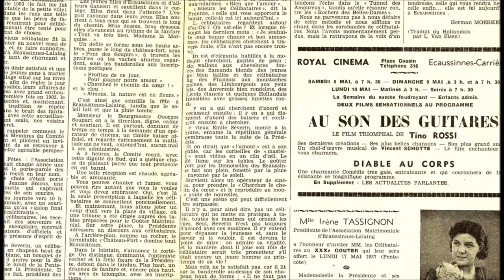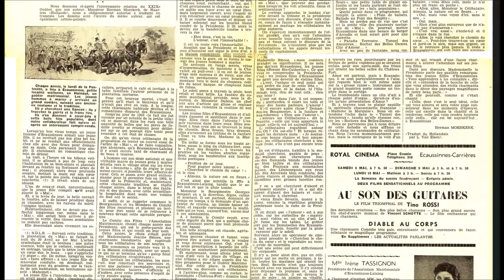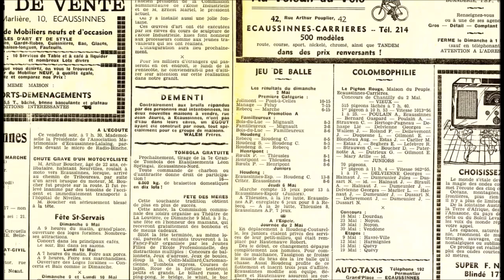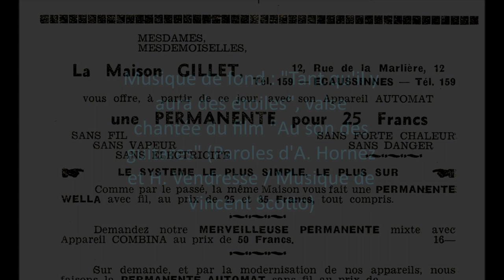L'Amour est partout, à Ecaussines, il est à l'aise !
L’édition du 9 mai 1937 du journal "La Sennette" fait évidemment la part belle à l’annonce du goûter matrimonial qui se déroule le lundi 17 mai de cette année-là. La première page est intégralement consacrée au compte-rendu d'un Hollandais qui livre un regard amusé et curieux sur les 29es festivités écaussinnoises.